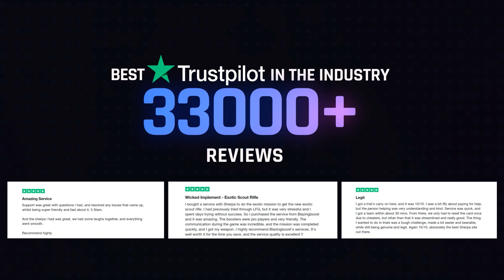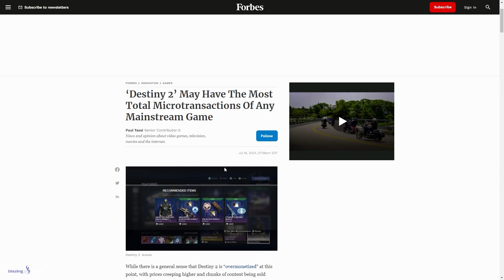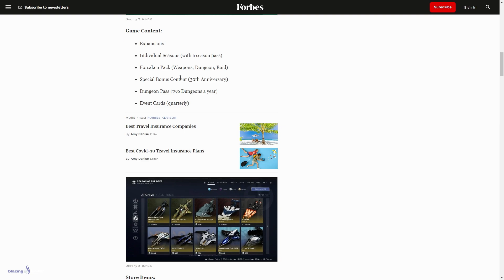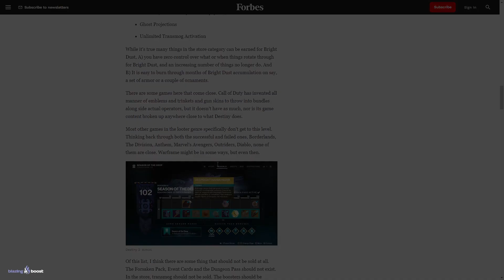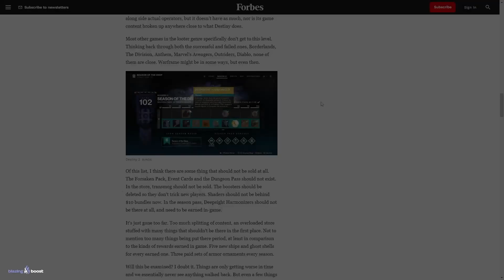DESTINY 2 SE HA CONVERTIDO EN EL Nº1 EN ESTO (Y no es nada bueno...)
✨¡SÍGUEME!

💠💻MI PC:
• CPU: AMD Ryzen 7 5800X 3.8 GHz 8-Core Processor
• GPU/ Gráfica: Gigabyte GeForce RTX 3060 12 GB
• PLACA BASE: Asus ROG STRIX B550-F GAMING (WI-FI) ATX AM4
• CPU Cooler: Corsair H100i RGB PLATINUM 75 CFM
• Memoria RAM: Corsair Vengeance RGB Pro 32 GB DDR4-3200 CL16
• ALMACENAMIENTO: Samsung 970 Evo Plus 1 TB M.2-2280 NVME
• TORRE: Corsair iCUE 465X RGB ATX
• FUENTE: Corsair 850 W
• Monitor: MSI Optix G241 23.8" 1920x1080 144 Hz